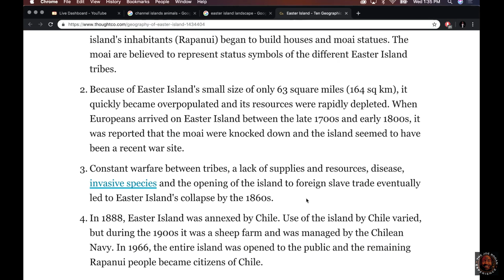Joe Rogan | Can You Bring Back Extinct Animals?